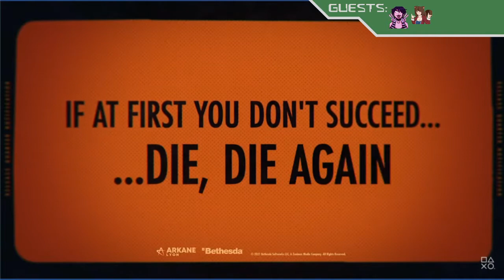State of Play Reaction - That's it? No Smash?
Kena looks neat, FF7R gets some cool stuff, I got my ground floor hopes and expectations destroyed.